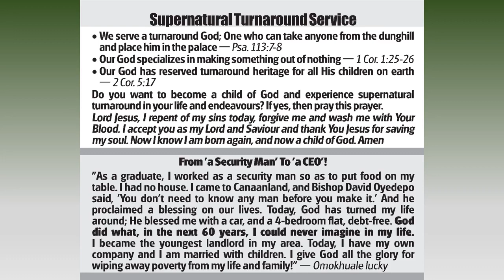Supernatural TurnAround Service | September 4, 2022 | Living Faith Church, Ota Nigeria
God raises the poor from the dust and lifts the needy from the ash heap; He seats them with princes, with the princes of his people. Psalms 113:7-8. So expect your turnaround in this Service.

Music
Way Maker by Sinach